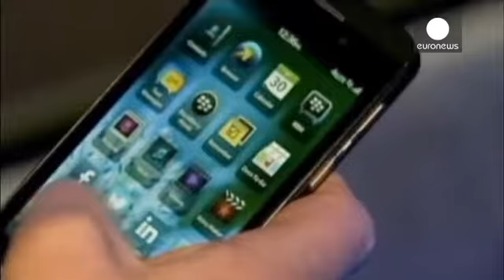BlackBerry vende património para salvar finanças - economy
A situação está preta, para a BlackBerry. A empresa canadiana de telemóveis inteligentes decidiu vender a maioria dos bens imobiliários que detém no Canadá.

Uma tentativa de salvar as finanças, após vários anos de maus resultados. Só nos últimos dois trimestres do ano passado, a BlackBerry acumulou perdas de 5,4 mil milhões de dólares - cerca de 3,8 mil milhões de euros.

Ao todo, a emp...